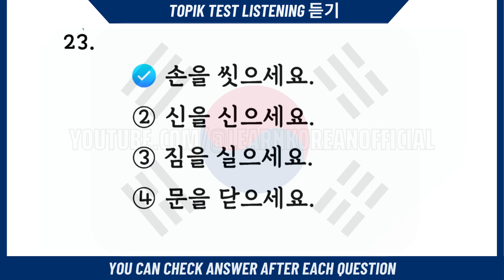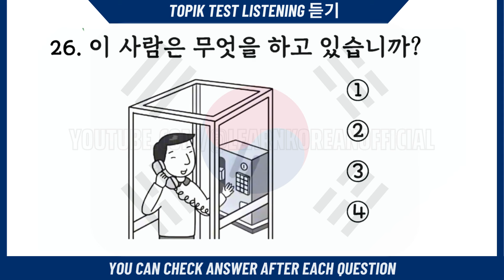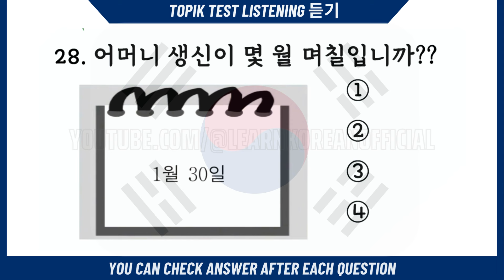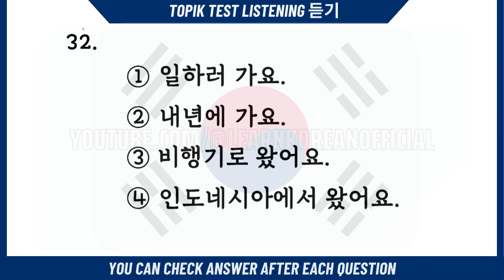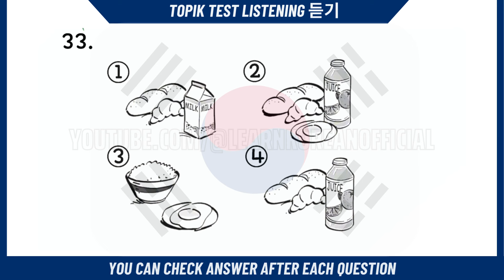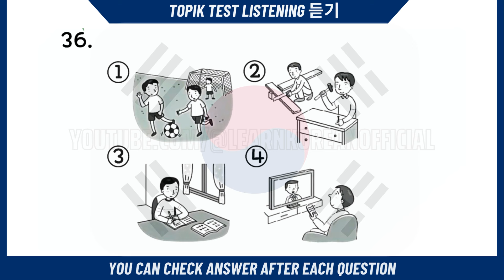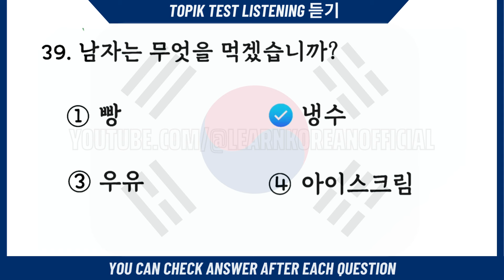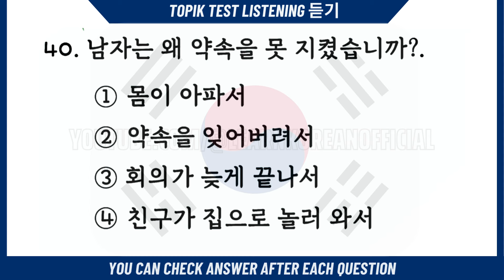EPS TOPIK TEST 2024 (듣기) | New Model Questions Auto Fill Answers Exam Part-7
Korean Language Listening Test 2024 | 20 New Model Questions Auto Fill Answer EPS Exam #7 | EPS TOPIK (듣기)

Assess the Korean language proficiency and familiarity with Korean society of foreign job applicants, utilizing these factors as key selection criteria in compiling a roster of potential candidates.

We are putting in effort to excel in EPS Topik for better opportunities. Failing to study may result in poor exam performance. Let's stay motivated and keep fighting!